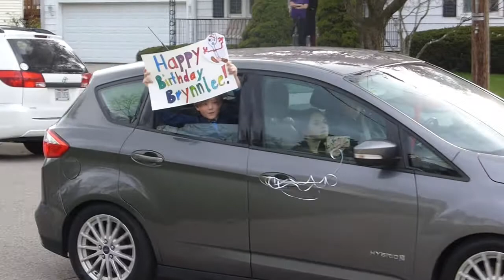Brynnlee's 3rd Birthday Parade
My Granddaughter Brynnlee Benson is 3 yrs old Today. This is her Covid-19 Birthday Parade in front of her home last night. Enjoy! Stay Safe, Stay Healthy.